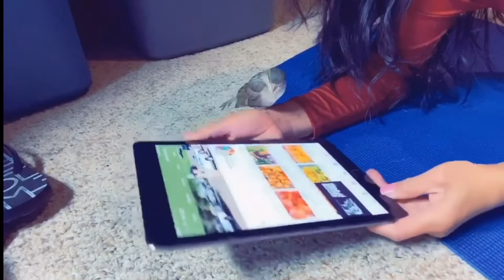Rescue Baby bird#Tostitos